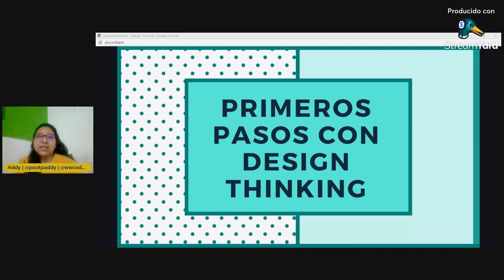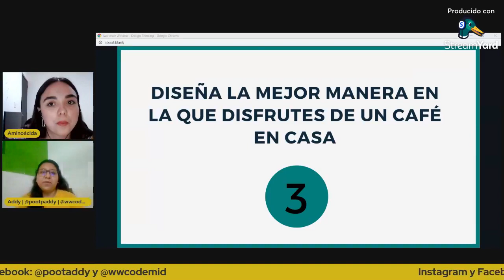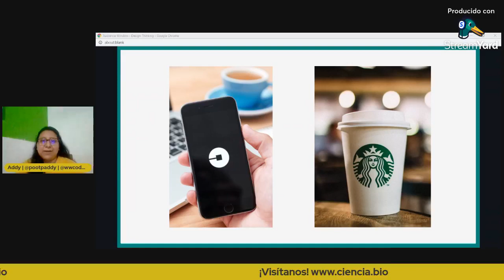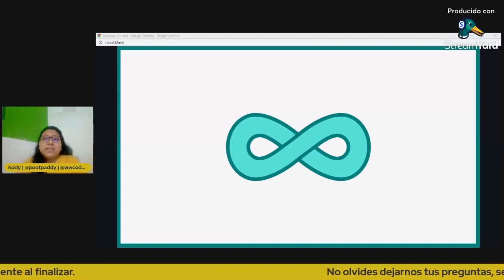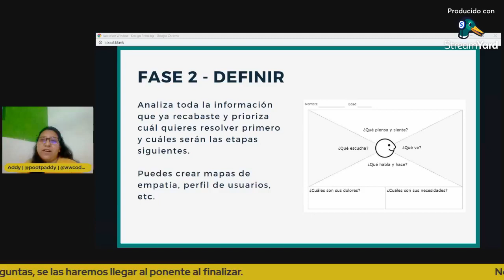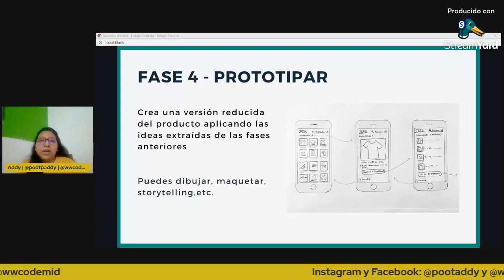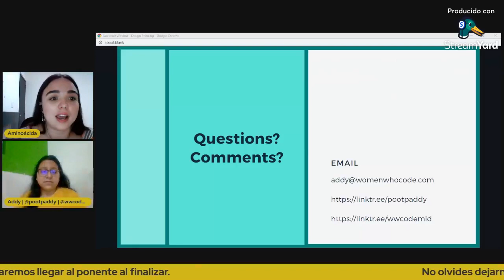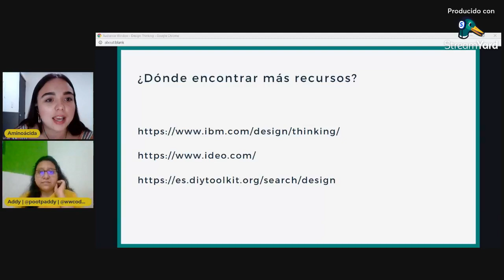Design thinking: ¿cómo sacarle jugo a tus ideas? || Impartido por Ing. Addy Poot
Helloooo compitaaaaaaaaaaaas :D Este videito trata acerca de un tema diferente al que hemos hablado en la mayoría de los webinars pero creemos que es una herramienta muy útil en la vida profesional de una persona.
Durante la charla Addy hablará sobre los principios detrás del Design Thinking y cómo se crea un buen diseño centrado en personas. Actualmente, muchas empresas, startups y diseñadores de todo tipo utilizan esta metodología como una forma de responder a las necesidades de los usuarios y de encontrar soluciones a problemas de mayor alcance.
Addy Poot Perez es Community builder y STEM advocate. Asimismo, Co-directora de Women Who Code Mérida.
Estudió Ing. Mecatrónica en la Universidad Autónoma de Yucatán.  En 2018, fue reconocida por Facebook como una de los 100 líderes en todo el mundo para ser parte del Facebook Community Leadership Program.
Una de sus misiones es ayudar a las personas a conectarse y ampliar sus oportunidades profesionales en las áreas de ciencia, tecnología, ingeniería y matemáticas (STEM).